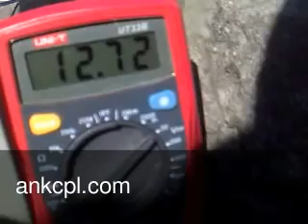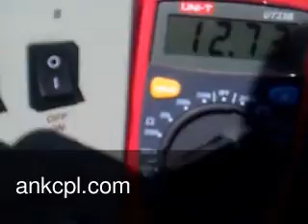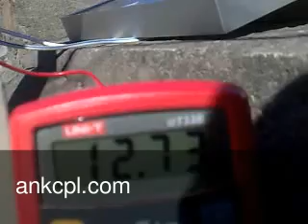Home made 10 W Solar BoX